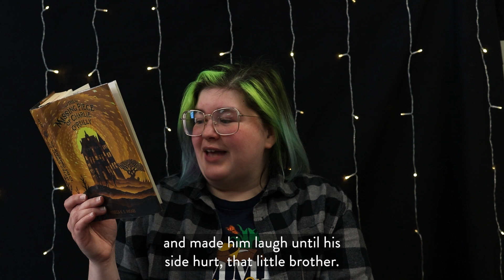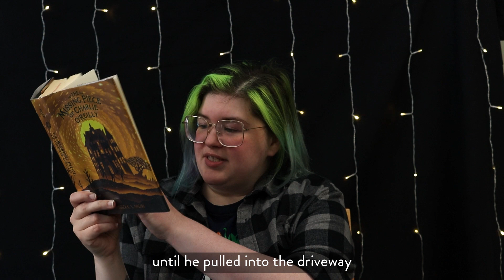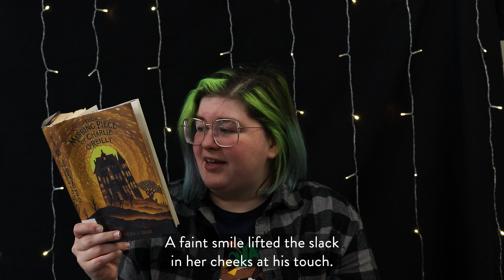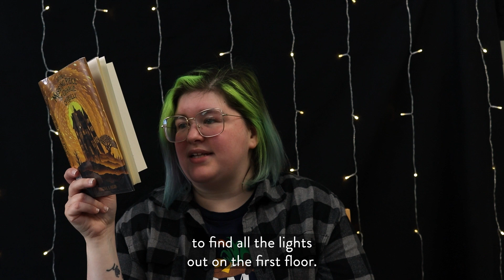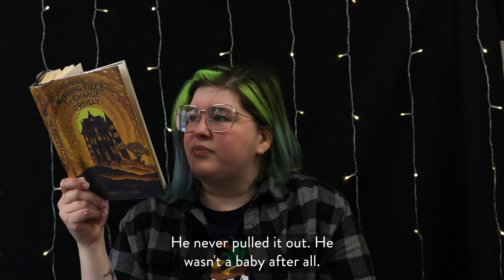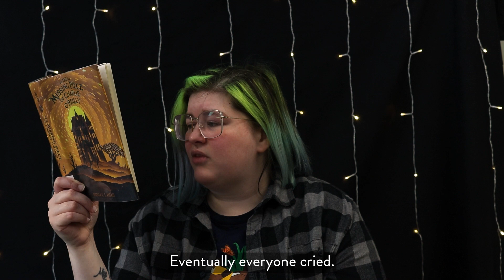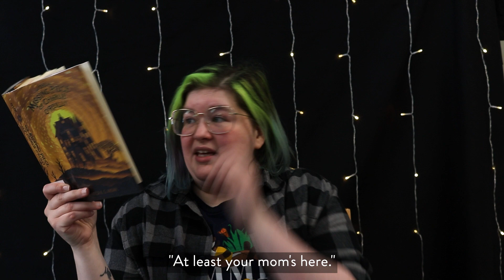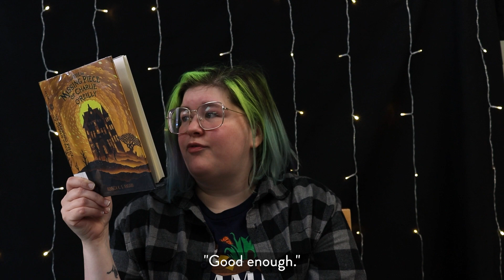Chapter Book Storytime • 𝑇ℎ𝑒 𝑀𝑖𝑠𝑠𝑖𝑛𝑔 𝑃𝑖𝑒𝑐𝑒 𝑜𝑓 𝐶ℎ𝑎𝑟𝑙𝑖𝑒 𝑂'𝑅𝑒𝑖𝑙𝑙𝑦 • EVPL Digital Program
Charlie's younger brother Liam disappeared a year ago, and nobody remembers him except for Charlie and his best friend Ana. They receive a mysterious note from Liam that leads them to a magical world where they must take risks to save him and face the possibility of being forgotten forever.

Listen to a preview from Ms. Rachel of this mystery with a dash of magic, 𝑇ℎ𝑒 𝑀𝑖𝑠𝑠𝑖𝑛𝑔 𝑃𝑖𝑒𝑐𝑒 𝑜𝑓 𝐶ℎ𝑎𝑟𝑙𝑖𝑒 𝑂'𝑅𝑒𝑖𝑙𝑙𝑦 by Rebecca Ansari in this edition of Chapter Book Storytime, The Variety Pack.

If you want to see how 𝑇ℎ𝑒 𝑀𝑖𝑠𝑠𝑖𝑛𝑔 𝑃𝑖𝑒𝑐𝑒 𝑜𝑓 𝐶ℎ𝑎𝑟𝑙𝑖𝑒 𝑂'𝑅𝑒𝑖𝑙𝑙𝑦 continues, here's how you can check it out:

🌲 See how many books you can read in 2023 with our 𝐀𝐧𝐧𝐮𝐚𝐥 𝐑𝐞𝐚𝐝𝐢𝐧𝐠 𝐂𝐡𝐚𝐥𝐥𝐞𝐧𝐠𝐞: 𝐑𝐞𝐚𝐝, 𝐂𝐨𝐧𝐧𝐞𝐜𝐭, 𝐄𝐱𝐩𝐥𝐨𝐫𝐞